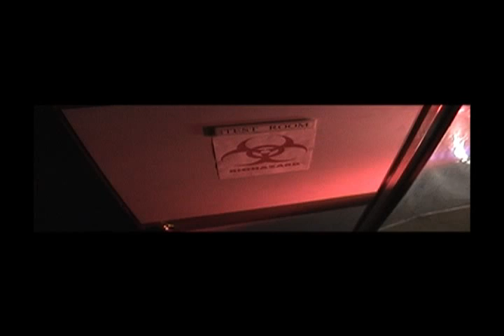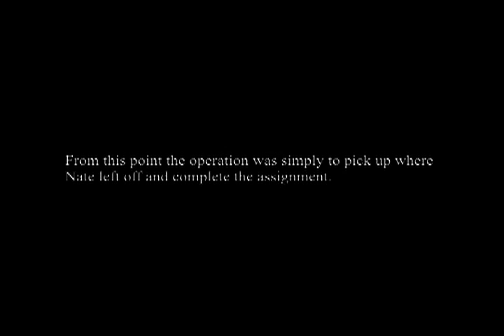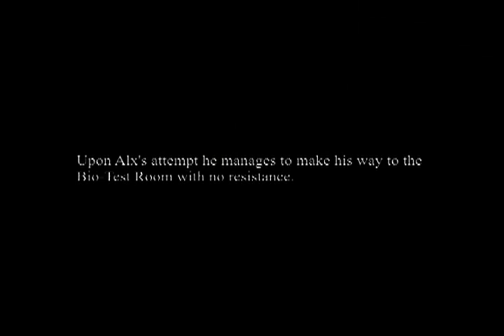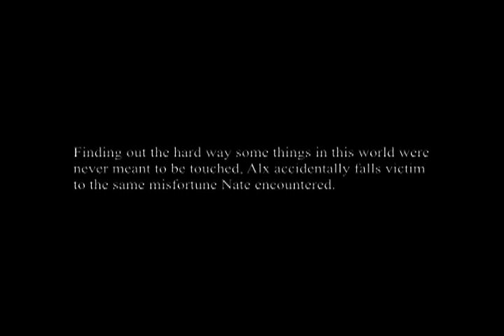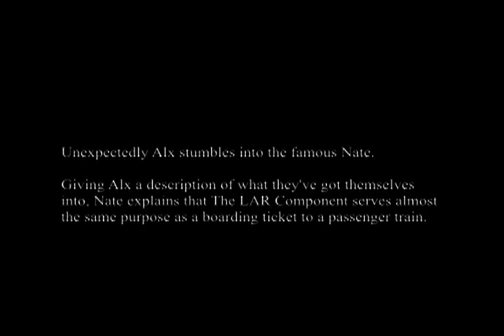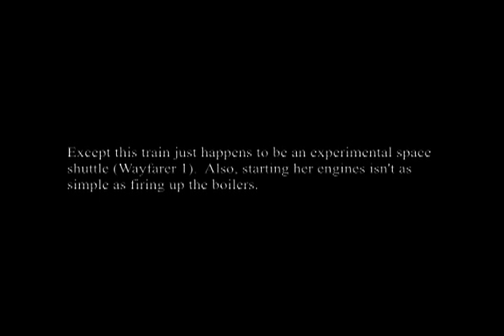Wayfarer One: The Past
This is the backstory to Wayfarer One. Wayfarer One is an independant SciFi Action film shot in Massachusetts. Spies, Spaceships, guns and more...

Lighthouse Art/Kuro Reign